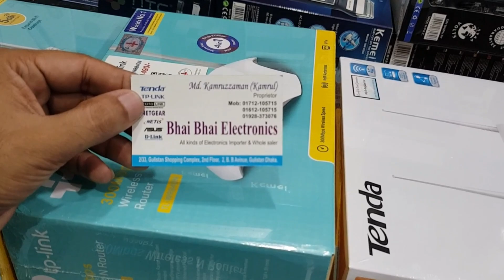মাত্র ১০৫০ টাকায় TP-Link Router কিনুন | Buy Tp-link & Tenda Router | Mithu Vlogs